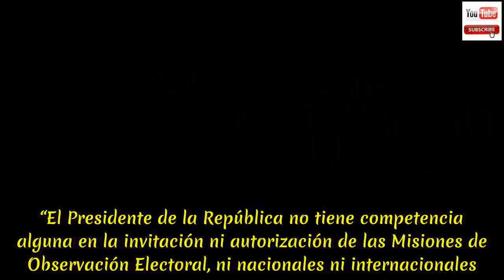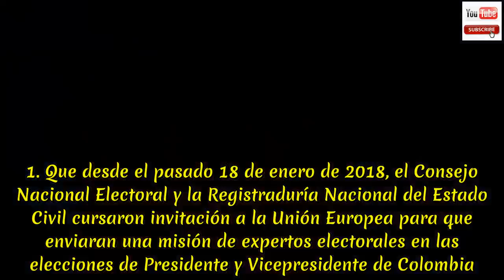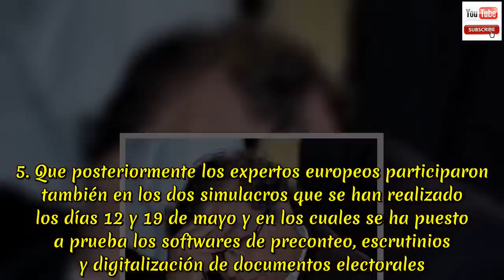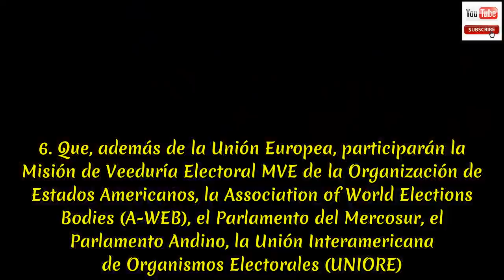Gobierno responde a Petro sobre posible fraude en elecciones presidenc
Gobierno responde a Petro sobre posible fraude en elecciones presidenciales.El candidato del movimiento Progresistas denunció un supuesto plan del Gobierno a favor de Germán Vargas Lleras. Ante las denuncias en redes sociales del candidato Gustavo Petro en contra del Gobierno por la presunta existencia de un posible plan de fraude en las elecciones presidenciales de este 27 de mayo en Colombia, el Gobierno nacional respondió a través de un comunicado que habrá participación de organismos internacionales para verificar la transparencia durante la jornada. “La Unión Europea aceptó la invitación y desplegó una misión técnica. Dicha misión está en Colombia desde el 4 de mayo y se ha reunido con las autoridades electorales y varias campañas electorales”, indicó la Presidencia en uno de los apartes del comunicado. El Gobierno aclaró que la misión de la Unión Europea, así como la de la Organización de Estados Americanos (OEA), participan como observadores en la Comisión de Seguimiento Electoral presidida por el Ministro del Interior, el pasado 19 de mayo. “En esa misma reunión participó la doctora Ángela María Robledo, fórmula vicepresidencial de Gustavo Petro, cuando la doctora Robledo intervino en dicha reunión hizo un reconocimiento de la gestión del Gobierno nacional para garantizar el buen desarrollo de sus actividades proselitistas”, dice otra parte del documento. En la comunicación, le explicaron al candidato Gustavo Petro que las instancias encargadas en el país de las elecciones son el Consejo Nacional Electoral y la Registraduría Nacional del Estado Civil, y no el presidente Juan Mnauel Santos y agregaron que son esas dos instituciones las que tienen la competencia de invitar actores internacionales y nacionales para estos casos. “El Presidente de la República no tiene competencia alguna en la invitación ni autorización de las Misiones de Observación Electoral, ni nacionales ni internacionales .  Estas autoridades informaron al Gobierno Nacional que oportunamente invitaron a observadores internacionales para las elecciones legislativas y la elección presidencial”, explicó la Presidencia de la República en el comunicado de prensa. La respuesta del Gobierno se da luego de que Gustavo Petro dijera que el presidente Juan Manuel Santos ha negado la entrada de la comisión técnica electoral de la Unión Europea para verificar el software de la Registraduría Nacional y agregó que el Gobierno hará un fraude electoral el próximo 27 de mayo cuando se escoja al nuevo presidente de la República. La Registraduría se pronunció al respecto. .COMUNICADO A LA OPINIÓN PÚBLICA.La Registraduría Nacional del Estado Civil se permite informar a la opinión pública lo siguiente:. 1. Que desde el pasado 18 de enero de 2018, el Consejo Nacional Electoral y la Registraduría Nacional del Estado Civil cursaron invitación a la Unión Europea para que enviaran una misión de expertos electorales en las elecciones de Presidente y Vicepresidente de Colombia. 2. Que en respuesta en